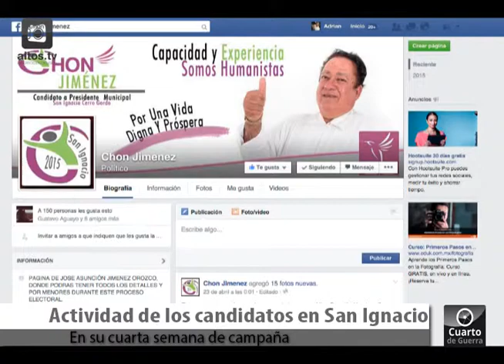Seguimiento de los candidatos de San Ignacio 4ta Semana de Campaña